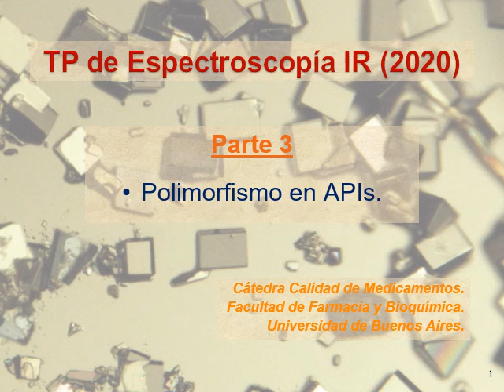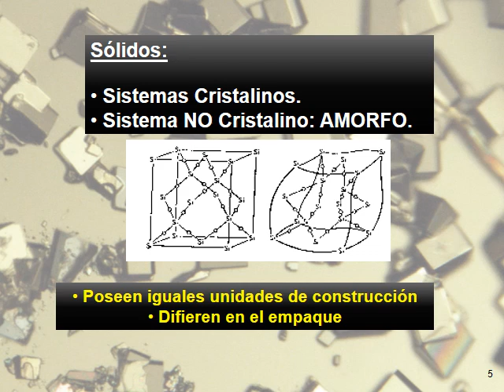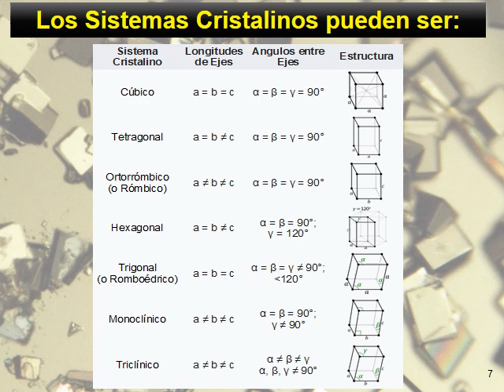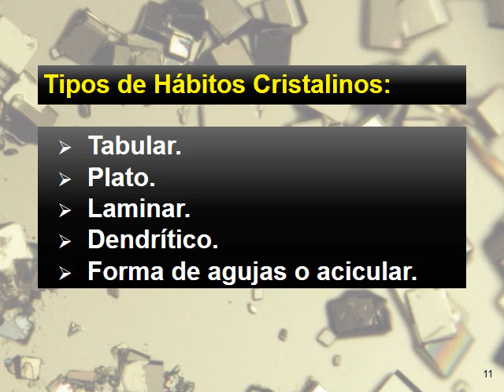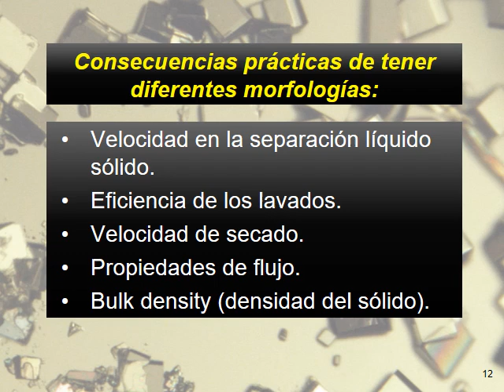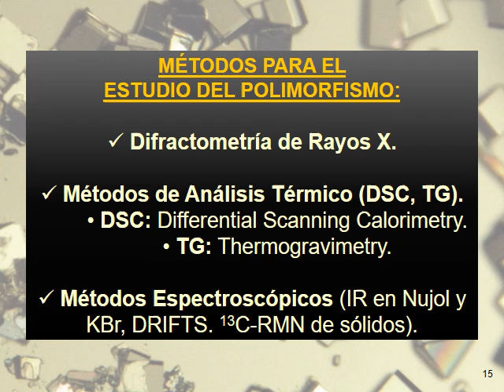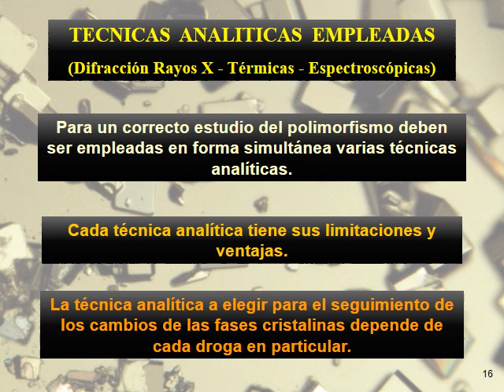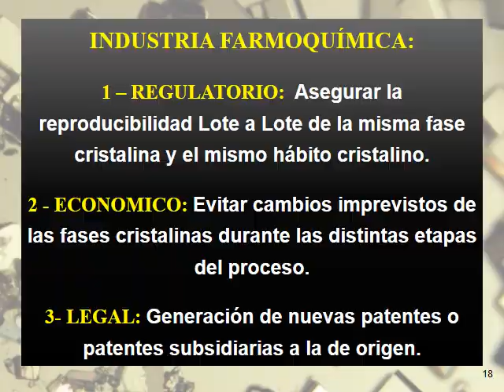IR Parte 3